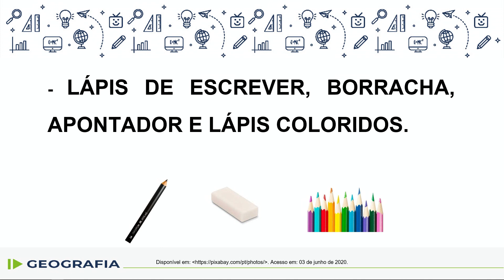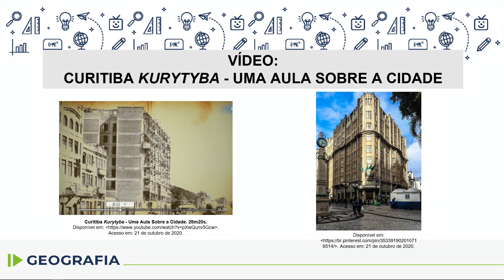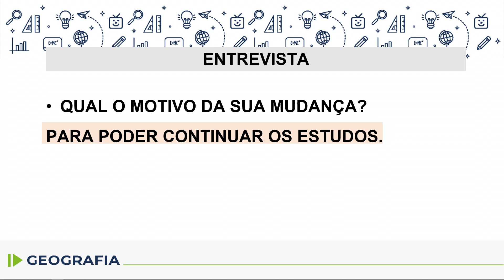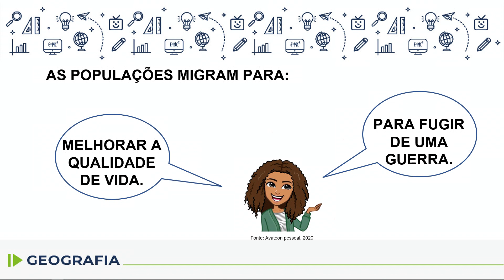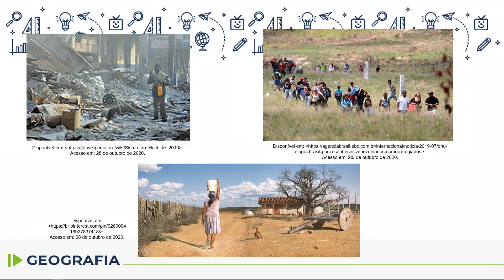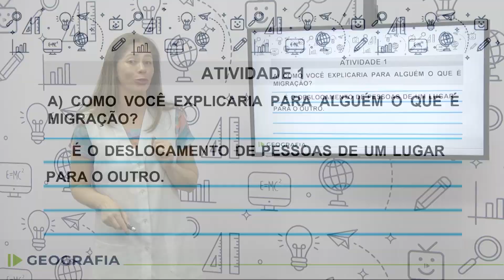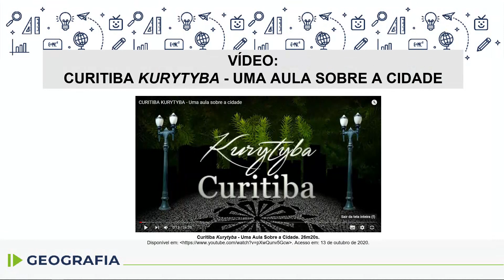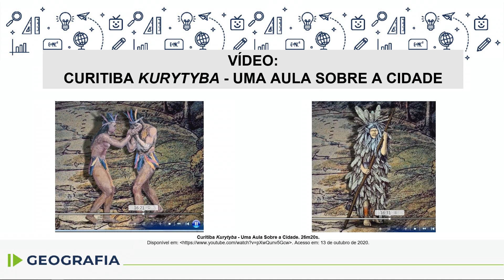Geografia - 2.º e 3.º ano - aula 30 - 11/11